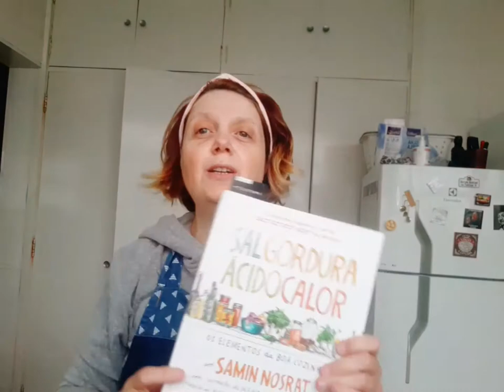Livro Sal, Gordura, Ácido e Calor - Peixe Empanado na Cerveja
Eu me lembro da primeira vez que empanei e fritei peixe! O modo como a massa crescia ao encostar no óleo quente me pareceu milagre. O ato de fritar sempre me intimidou, e o resultado - crocante e delicioso - pareceu um milagre ainda maior. Depois de uma década de frituras na carreira, deparei com a receita de peixe frito do Chef inglês Heston Blummenthal. Ele substitui um pouco de água do empanado por vodca, que tem somente 60% de água, o que diminui a formação do glúten. O resultado é uma crosta inacreditalmente macia. Ao juntar a cerveja com gás e fermento, consegue-se ainda mais leveza. Enfim, essa crosta de maciez única só pode ser chamada milagre.

2 e 1/2 xícara de farinha
1 colher (de chá) de fermento em pó
1/2 colher (de chá) de pimenta-caiena moda
Sal
1,3 kg de peixe branco como linguado, robalo ou pescado sem espinhas e aparado
6 xícaras de óleo de canola para fritar
1 e 1/4 de xícara de vodca muito gelada
Cerca de 1 e 1/2 xícara de cerveja larger gelada
Opcional: Para ficar crocante, substitua a metade da farinha de trigo pela de arroz
Numa vasilha de tamanho médio, misture a farinha, o fermento, a pimenta-caiena e uma pitada generosa de sal. Coloque no freezer.
Corte o peixe na diagonal em 8 pedaços iguais, cada um com cerca de 2,5 X 7,5 cm. Salgue generosamente. Mantenha no gelo ou na geladeira até a hora de fritar.
Coloque uma panela funda e larga em fogo médio. Adicione o óleo bastante para alcançar uma profundidade de 4 cm a 180º C.
Quando o óleo estiver quente, termine a mistura para empanar. Junte a vodca á vasilha e vá mexendo com os dedos de uma única mão. Gradualmente junte a cerveja para afinar a massa até chegar á consistência de massa de panqueca, escorrendo com facilidade. Não mexa demais - os grumos desaparecem e uma crosta leve e crocante se forma depois da fritura.
Coloque metade do peixe na vasilha. Cubra completamente os pedaços e coloque-os em óleo quente. Não encha demais a panela - o peixe Não deve se sobrepor. Use a pinça para impedir que os pedaços grudem á medida que fritam. Depois de 2 minutos, quando a parte de baixo já estiver dourada, vire e frite do outro lado. Quando o outro lado estiver dourado também, use a pinças ou uma escumadeira para remover o peixe. Salgue e deixe o óleo escorrer em papel-toalha.
Frite o que ainda houver de peixe, deixando que a temperatura volte a 180º C.
Sirva imediatamente com cunhas de limão e Molho Tártaro (p. 378).
Músicas:
The Beatles - Lucy in the Sky with Diamonds
Amy Winehouse - Valerie
Filme:
Sal, Gordura, Ácido, Calor
Sal, gordura, ácido, calor: Os elementos da boa cozinha
Capa dura: 480 páginas
Editora: Companhia de Mesa; Edição: 1 (26 de agosto de 2019)
Idioma: Português
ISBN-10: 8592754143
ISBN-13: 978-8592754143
Livro Sal, Gordura, Ácido, Calor Pág. 312 apoieacervejalocal ajudeuumpequenonegocio ficaemcasa ficaemcasaevaiparaacozinha isolamento isolamentosocial 🌭🍔🍕🥙🥘🍝🧁🍰🍫🍺🍷@donamanteiga